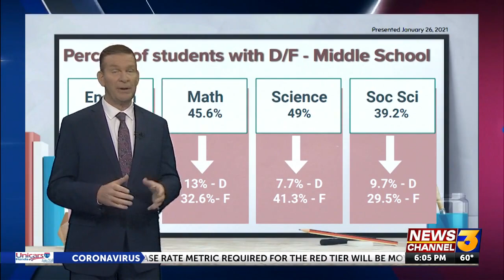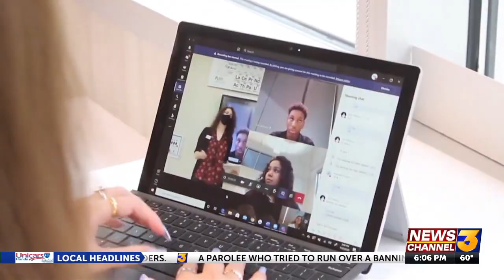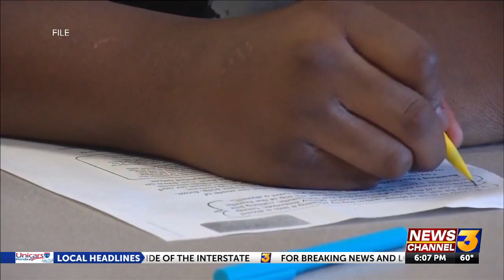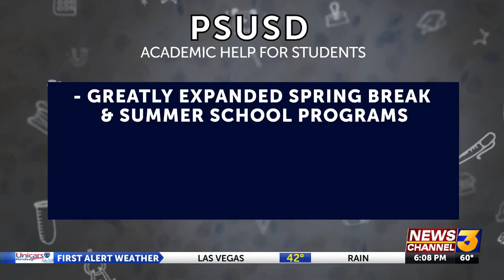I-Team: Pandemic learning shows local student’s very real struggles